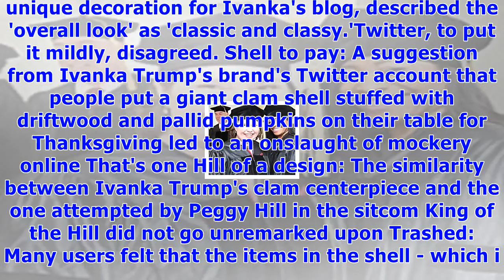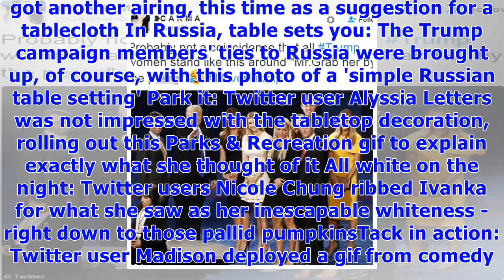Ivanka trump's nightmarish thanksgiving clam mocked in hilarious memes